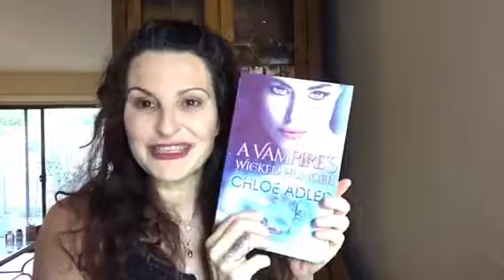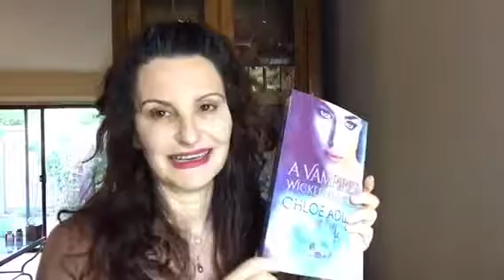Chloe Adler Author Intro